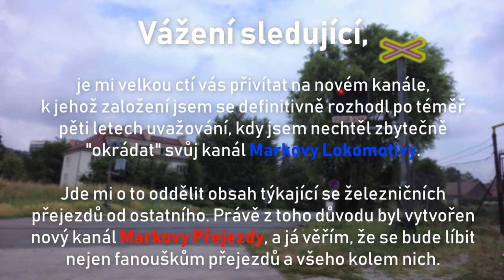Vítám vás zde!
Přátelé, je to zde. Konečně jsem se "rozhoupal" k založení nového YouTube kanálu zaměřeného na železniční přejezdy různých druhů. Železniční přejezdy tak budou od dnešního dne plně odděleny od obsahu na kanále Markovy Lokomotivy. Asi je vám jasné, že se budu primárně věnovat železničním přejezdům v České republice.
(Ano, toto je duplikát videa z kanálu Markovy Lokomotivy)